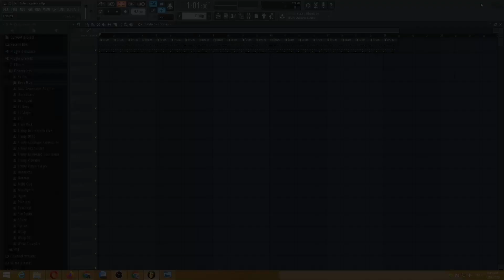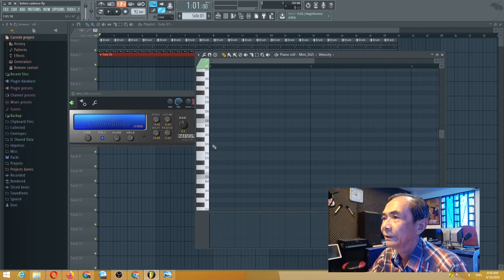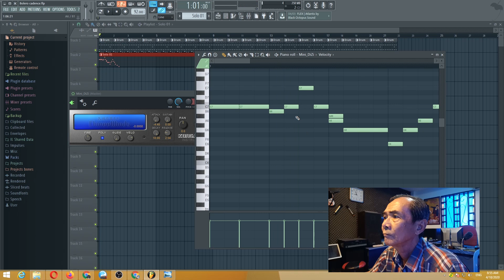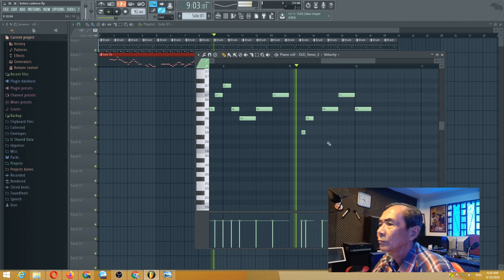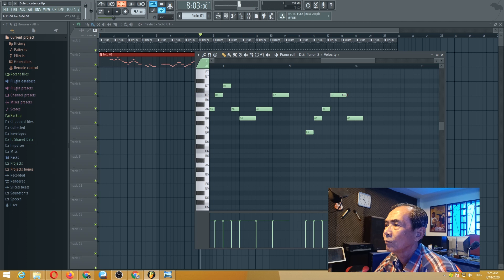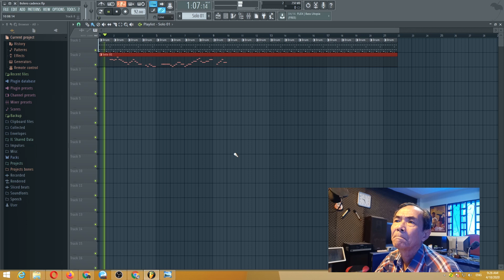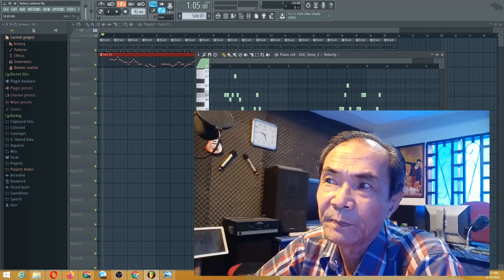Bolero cadence and Solo By fl studio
Record song edit movie double sound​ សម្លេងឯកថតចម្រៀង.. កាត់តវីដេអូ ធ្វើភ្លេងរឿងភាគ និងរឿងដុំRecord song edit movie